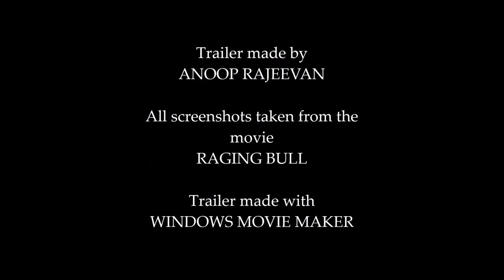Raging Bull trailer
For interactive media